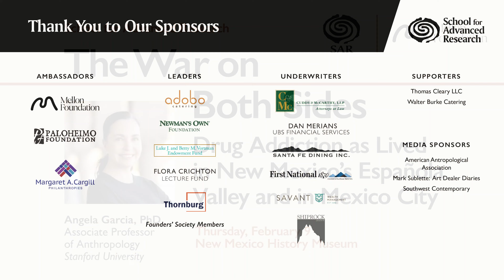The War on Both Sides: Drug Addiction as Lived in New Mexico's Española Valley and in Mexico City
CREATIVE THOUGHT FORUM | MELLON LECTURE
Angela Garcia

This presentation considers the “drug war” from the vantage of two sites—the Española Valley in Northern New Mexico and a working-class neighborhood in Mexico City. It examines the unorthodox ways families care for addicted relatives and demonstrates how these are inseparable from broader social and political arrangements. In thinking comparatively about these two sites, this talk raises urgent questions about the nature of addiction, violence, care, and commitment.

Angela Garcia, Ph.D., is an associate professor of Anthropology at Stanford University. Her work engages historical and institutional processes through which violence and suffering is produced and lived. Her book, The Pastoral Clinic: Addiction and Dispossession Along the Rio Grande received the 2012 Victor Turner Prize and a 2010 Pen Center USA Award. The Pastoral Clinic explores the relationship between intergenerational heroin use, poverty, and colonial history in Northern New Mexico.

Special thanks to the Mellon Foundation and the Paloheimo Foundation for their support of this program.